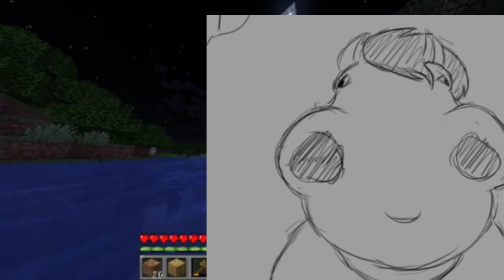Lets play:: :; FNAF WORLD!!! (part 8)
heoyu guyosei! so usum , mymkfm momdud h moder ihsg planghgn mi9neebcrafy todaye!! She dudnmn nkowe huowe tu dou dta mushc, but idts okaey bkusce shje iS AUWESUMMN!! I LOBVE MY MOMN SO MUSCH THANK U FOR BEJING IN DIS moM1!!!1111j!WBH1w1ui aneuey, ho p e u leik idt!! nreeeeeihhhghgh!!! (eadt hey) num num num!